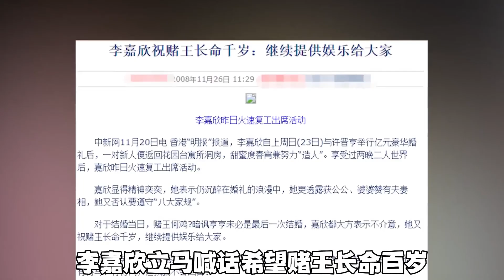離婚23年後，何超瓊與許晉亨兩人的生活方式，卻是天差地別！